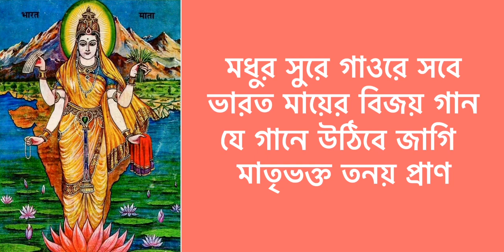মধুর সুরে গাওরে সবে | Madhur Sure gaore sabe | বন্দনা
💐গীত💐
মধুর সুরে গাওরে সবে
ভারত মায়ের বিজয় গান
যে গানে উঠিবে বাজি
মাতৃভক্ত তনয় প্রাণ॥ধ্রু॥

গাও ভগবান শ্রীরামের গাথা
ভীষ্ম পার্থ বাসুদেব কথা
বীর বিক্রম চন্দ্রগুপ্ত
কহিনী অমর অবদান॥১॥

ভারতসূর্য প্রতাপ কাহিনী
শিবাজীর কথা বীর্যদায়িনী
বীর শশাঙ্ক মৌর্য কাহিনী
সকলেতে মিলি কর রে গান॥২॥

         🌸বন্দনা🌸